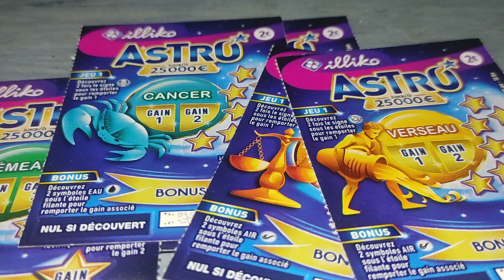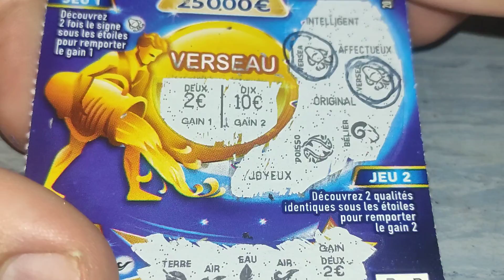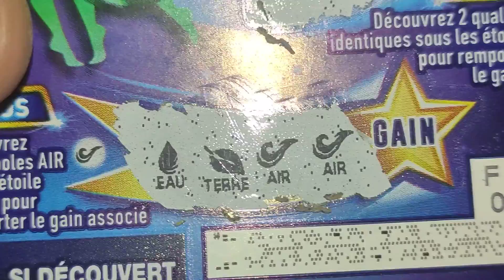OH LA COUPURE 😩 L'ASTRO 😍